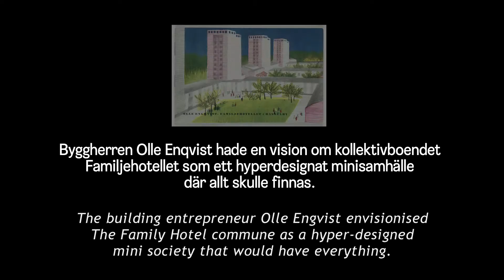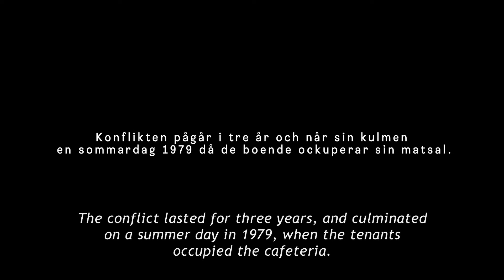Bo. Nu. Då Fyra bostadshistorier: Familjehotellet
På 1950-talet var Berit ensamstående akademiker med en treårig dotter. Av sin chef fick hon tips om det nybyggda familjehotellet i Hässelby, med restaurang, daghem, mataffär och frisör.